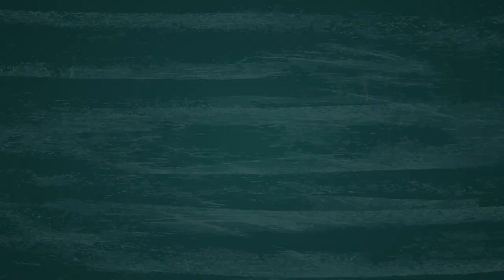Islã Popular #06 c/ Dr. Jefferson Chagas EP FINAL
No episódio final da série Islã Popular com Dr. Jefferson Chagas, aprenderemos um pouco mais sobre os 5 pilares do Islã Popular.

Em parceria com a Hikmah Ministries, nós, da Família Frontiers, fizemos uma viagem transcultural pelo mundo muçulmano popular, e você foi um dos passageiros a bordo da grande aeronave do conhecimento sobre os povos muçulmanos. Até a próxima viagem!